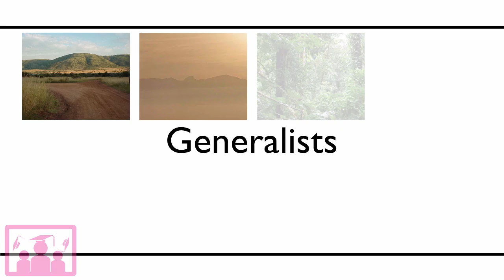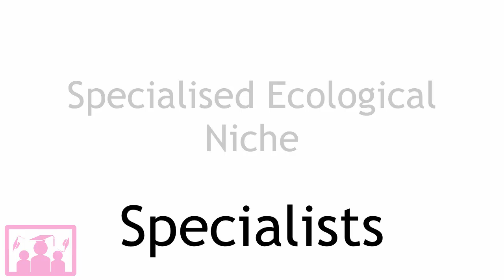Generalists vs Specialists | Ecology & Environment | Biology | FuseSchool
Learn about the benefits and the drawbacks of adapting to very specific conditions (specialists) or a broad range of conditions (generalists).

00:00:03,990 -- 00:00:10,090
Within an ecosystem organisms can be

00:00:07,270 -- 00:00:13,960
categorized into two groups specialists

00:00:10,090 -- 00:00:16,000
and generalists. Generalists are the

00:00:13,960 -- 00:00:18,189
species that can live in a wide range of

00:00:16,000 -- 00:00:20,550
environmental conditions and utilize a

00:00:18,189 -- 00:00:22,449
wide range of resources for example

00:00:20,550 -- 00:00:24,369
generalists may be able to tolerate a

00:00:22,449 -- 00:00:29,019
wide range of temperatures or have a

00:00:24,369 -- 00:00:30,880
varied diet. Specialists are the opposite

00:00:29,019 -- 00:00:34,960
they can only survive within a narrow

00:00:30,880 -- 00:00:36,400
range of parameters for example some

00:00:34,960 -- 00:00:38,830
plants may be reliant on a certain

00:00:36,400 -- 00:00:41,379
amount of rainfall or an animal may feed

00:00:38,830 --00:00:45,549
exclusively on one species. They have a

00:00:41,379 --00:00:47,710
specialized ecological niche because

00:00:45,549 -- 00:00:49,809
specialists are adapted to more specific

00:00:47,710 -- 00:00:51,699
conditions than generalists they do not

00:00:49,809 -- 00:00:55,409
cope well with environmental change and

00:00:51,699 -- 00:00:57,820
they are more likely to go extinct

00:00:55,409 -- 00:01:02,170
generalist cope better because they can

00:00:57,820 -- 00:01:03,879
adapt when the environment changes the

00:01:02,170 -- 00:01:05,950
advantage that specialists do have is

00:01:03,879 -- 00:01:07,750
that they can compete much better with

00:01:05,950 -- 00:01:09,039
other species because they are highly

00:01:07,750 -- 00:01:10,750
adapted to their niche

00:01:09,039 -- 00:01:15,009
whereas generalists are easily out

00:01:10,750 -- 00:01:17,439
competed. Koala bears are a special

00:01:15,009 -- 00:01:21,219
species because they almost exclusively

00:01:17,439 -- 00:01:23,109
eat eucalyptus if the eucalyptus was to

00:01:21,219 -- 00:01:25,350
become extinct then it is likely that

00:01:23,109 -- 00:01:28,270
the Koala would also become extinct

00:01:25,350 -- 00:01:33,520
humans are generalist species because we

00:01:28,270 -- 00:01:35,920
almost anything. To summarize donor

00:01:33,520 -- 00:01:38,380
elicits that's easily and they tolerate

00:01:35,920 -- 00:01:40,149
environmental change they survive in a

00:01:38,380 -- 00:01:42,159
wide range of environmental conditions

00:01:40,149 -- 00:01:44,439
and they can utilize a large selection

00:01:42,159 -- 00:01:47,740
of resources and habitats but they are

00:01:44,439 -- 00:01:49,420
easily out computed specialists on the

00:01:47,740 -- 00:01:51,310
other hand, they are more vulnerable to

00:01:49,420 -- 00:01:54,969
extinction because they don't tolerate

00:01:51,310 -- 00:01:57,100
environmental change: They have a

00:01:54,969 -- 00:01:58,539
specialized ecological niche so well

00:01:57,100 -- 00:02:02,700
suited to a narrow range of conditions

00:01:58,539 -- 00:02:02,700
and they are really great competitors

These videos can be used in a flipped classroom model or as a revision aid. Find our other Biology videos here: